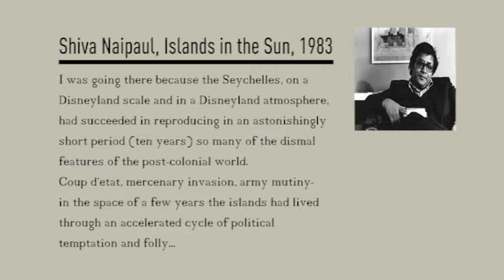20 minit avek Profeser Lex Paulson- 12.07.2018